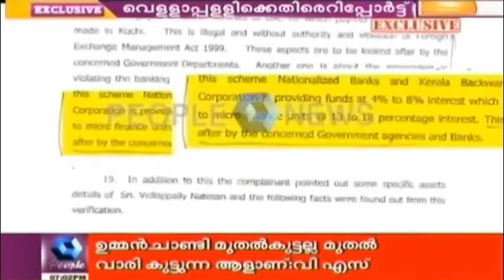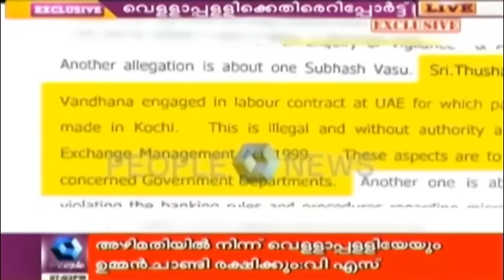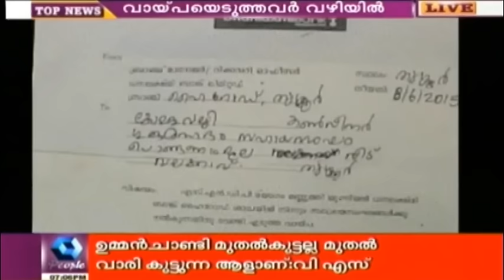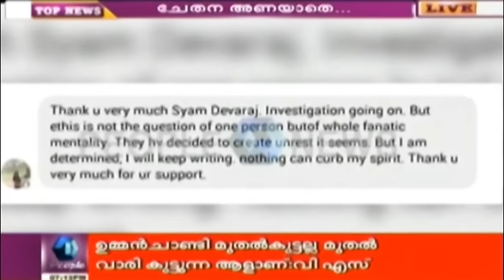News Today @ 7 PM | 25th October 2015